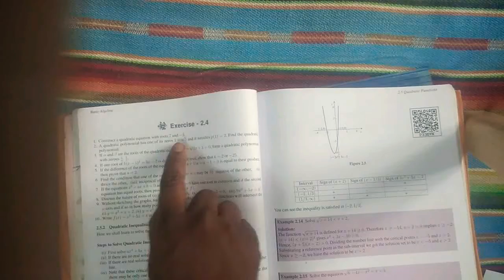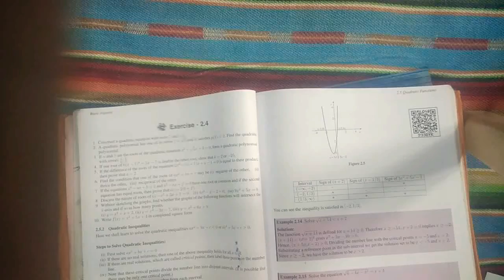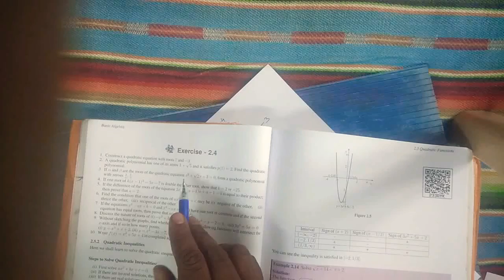Plus one Mathematics exercise 2.4-1&2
Basic algebra